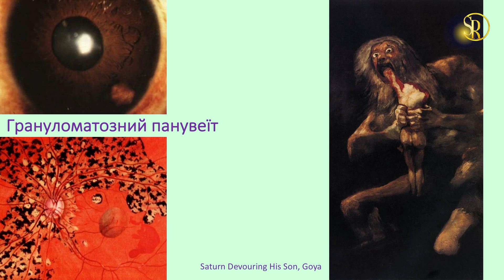2020 Картины Франсиско Гойя живопись | music | Francisco Goya paintings art top | Francis Goya best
2020. Картины Франсиско Гойя. Франсиско Гойя картины - живопись, романтизм, искусство. Francis Goya best 2020. Художник Гойя - relaxing music. Релакс, музика для души – классика - relax music. Francisco Goya best paintings analysis style art video - top 2020 facts, yt 2020. Франсіско Гоя - стиль малювання. Картины ФрансискоГойя – slideshow - artist Francisco Goya art style analysis, animation. Хвороби очей і творчість: Сергій Риков Гойя - искусство. Цікаві факти. Мистецтво бачити життя - професор офтальмолог Сергій Риков - зрение vlog ukraine - очі і зір тв. Мистецтво очей art vision – ophthalmology videos. Visual art study. Youtuber: Офтальмология влог Сергей Рыков картины, болезни глаз С.Риков tv

Відомий лікар офтальмолог, професор СергійРиков в авторському проекті Мистецтво бачити життя, розділ: Великі художники - Секрет Генія! Сергій Риков, аналізуючи творчість Франсіско Гоя розкриває секрет геніальності Франсиско Гойя - видатного художника Francisco Goya and romanticism. Francisco Goya art style analysis, francisco goya facts - професор Сергій Риков наголошує на унікальності мистецтва очей в офтальмології, підкреслюючи нерозривність офтальмологічної науки і мистецтва

2020
✰ video, montage
Francisco de Goya, Франсіско Гоя, Francisco Jose de Goya – іспанський живописець, spain романтизм - Francisco Goya and romanticism - history lesson, analysis style art video
Зонтик, Парасоля, парасолька – Найвідоміша art робота - Francisco Goya the parasol
Здоровье Франсіско Гоя - Francisco Goya health. Francisco a Goya, імовірно, був пов'язаний з аутоімуннийрозлад, а також грануломатознийпанувеїт, яким він захворів у віці 47 років. Болезнь - Хвороба вплинула на його зрение - зір, слух і рівновагу равновесие. Цей період творчості Франсиско Гойя відомий, как черные картины. Художник писав картини під час хвороби. Деякі автори art вважають, що його хвороба була пов’язана з сифилис,інші – з отруєнням, отравление свинцом
Francisco Goya paintings – картины Франсиско Гойя

Картини ФрансискоГойя – slideshow, pics, montage, Франсиско Гойя картины смотреть онлайн
Francisco Goya paintings video youtube, искусство - франсиско гойя картины, relaxing music, nostalgia, kings and generals - full documentary, spain:
00:48 Гоя,Francisco Goya Портрет семьи Карла IV, Франсиско Гойя, 1801
01:02 Франсіско Гоя, Зонтик, Франсиско Гойя, 1777 oil painting
01:09 goya Дон Мануэль Осорио Манрике де Суньига, ребёнок, Франсиско Гойя, до 1787
01:15 goya, Осень. Сбор винограда, Франсиско Гойя, 1787 - картина маслом
01:23 painting Герцогиня Альба, Франсиско Гойя, 1795 - франсиско гойя художник
01:44 Франсіско Гоя, Жмурки, Франсиско Гойя, 1789, испания
01:51 Балкон, Франсиско Гойя, 1868, живопись - франсиско гойя художник
02:18 goya, Прогулка в Андалусии, Франсиско Гойя, 1777, живопись
02:39 painter Франсиско Гойя, Экстаз св. Антония, 1780 pics
02:53 painter Франсиско Гойя, Успение Пресвятой Богородицы, и св. Иньиго, до 1763
03:00 Франсіско Гоя, Посвящение Святого Алоисия, покровителя молодёжи, Франсиско Гойя, до 1763, испания

Сергій Риков - професор, офтальмолог - професіонал і багатогранна творча особистість - офіційний відео канал youtube, влог
С.О.Риков - український лікар, науковець у галузі клінічної та профілактичної медицини. Президент Асоціації дитячих офтальмологів України

Мистецтво бачити життя – відео vlog Сергія Рикова про здоров’я, життя, творчість – корисні поради лікаря. Важлива і цікава інформація для дорослих і дітей, особливо для батьків з дітьми

Пишіть коментарі 📝